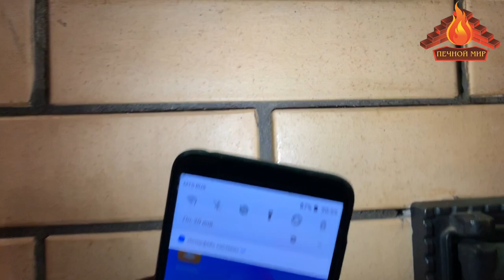Что делать, если трескается печь. Как зачеканить и расшить швы на печи